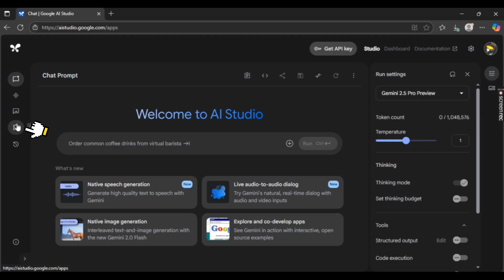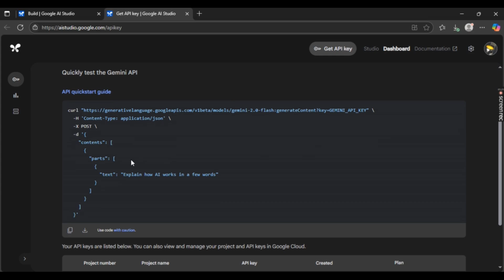How to Enable API Key in Google AI Studio 2025?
Need external access to your AI project? 🔑🌐 Learn how to enable API key in Google AI Studio and connect your models to apps, tools, or services easily! Secure, fast, and beginner-friendly. ⚙️📡